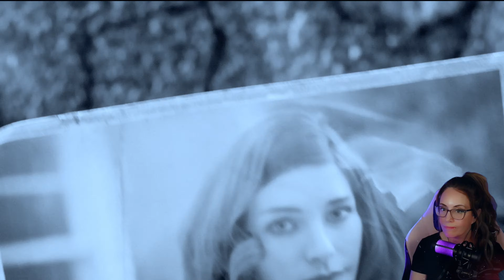Out of the Vault! First time Fallout 4 Playthrough ☢ | Pt 1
Welcome to the start of an exciting new adventure! I have no idea what lies ahead, and I've successfully dodged all the spoilers. So, we're in for one wild ride together. Let's dive in and see where this journey takes us!

In Fallout 4, I am the sole survivor of Vault 111. My son might still be alive, but who knows what age he is now? After escaping the vault, I find myself in a world ravaged by nuclear war. I've already faced oversized bugs, rodents, and raiders—those creatures have no business being that large! I ended this session with a group of seemingly friendly folks— I already accidentally shot one of the good guys  😅.

00:00 intro
00:53 intro video
03:30 character creation
09:44 in our house
21:10 running to Vault
22:30 entering Vault 111
26:35 waking up from cryo
27:50 exiting Pod
30:44 first bug seen
54:09 bug fight
1:04:18 leaving the Vault
1:09:17 chat with Codsworth
1:36:30 meet Dogmeat
1:38:20 Mole attack
1:42:50 entering Concord
1:44:30 Raider fight
1:45:07 entering Museum
1:48:53 meeting Preston
1:49:22 End chat